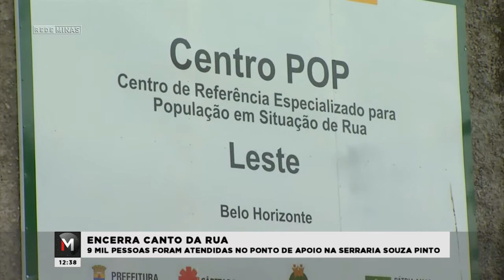Projeto Canto da Rua encerra hoje suas atividades na Serraria Souza Pinto - Jornal Minas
O projeto Canto da Rua encerra hoje suas atividades. Em pouco mais de 1 ano de funcionamento, foram mais de 230 mil atendimento e 9 mil pessoas em situação de rua foram cadastradas. O desafio agora é continuar assistindo essa população.